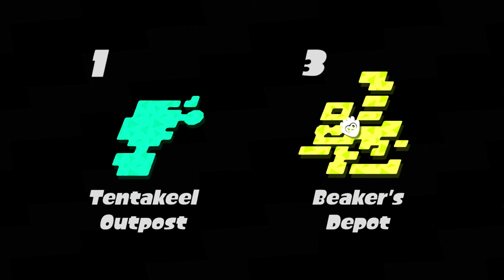MINIGUN MADNESS!!! | Splatoon 2 - Story Mode (1080p60) | Episode #9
Hey, Welcome to my playthrough of Spla2n! or Splatoon 2. whatever. In this series i'm goin' through the single player campaign!

!Other Channels!